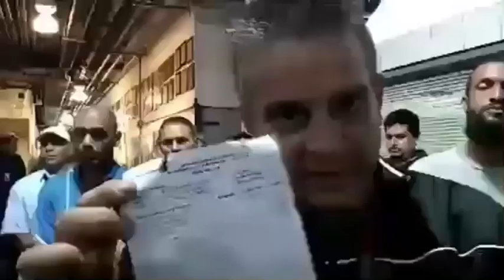Protesta de trabajadores de Venevisión por bajos sueldos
Un grupo de trabajadores de Venevisión han manifestado contra los bajos sueldos que perciben y para exigir a la directiva del canal mejoras en sus condiciones salariales.

Asi lo dió a conocer a ex actriz y fundadora de Vpitv Fabiola Colmenares en su cuenta de Instagram